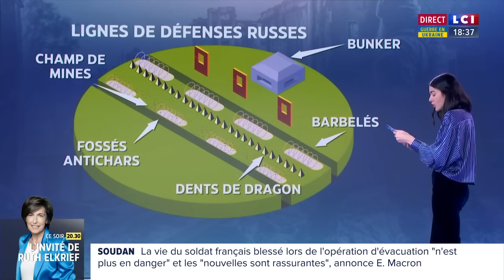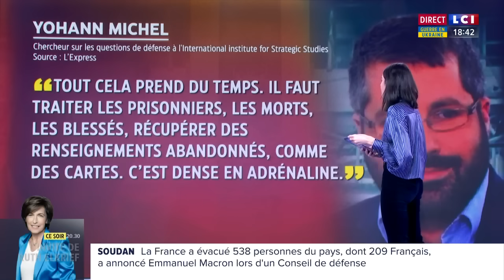Percer la défense russe, le défi de Kiev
Percer la défense russe, le défi de Kiev: “Le vrai problème posé au chef d’état-major ukrainien est de réussir “la grande opération”: une action militaire suffisamment importante pour se lier à l’objectif politique de Zelensky.” Général Dominique Delort